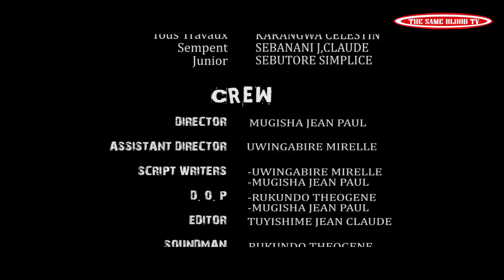SEKIBI S06 EP 07 Film Nyarwanda nshyashya 2021(Murenzi disi🥺🥺🥺 fofo yafashwe mugakino!!!